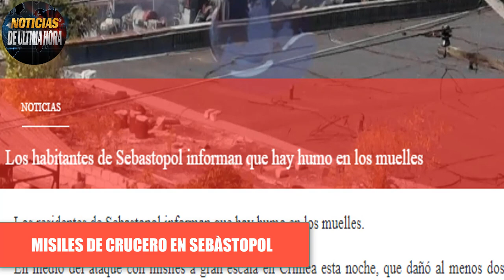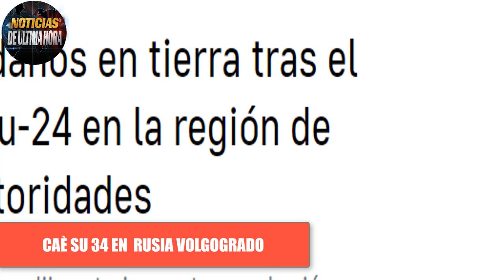ULTIMA HORA UCRANIA ATA CA ASTILLERO RUSO SU 34 SE ACCIDENTA EN VOLGOGRADO Guerra Ucrania Rusia 2023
✅Nuevos Ataques de las fuerzas Ucranianas a Astillero de Sebàtopol .

✅Accidente de SU 34 en Volgograd Rusia .